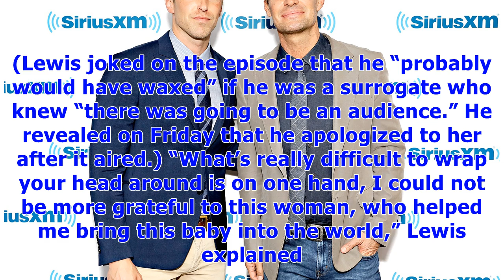∞Jeff Lewis and Gage Edwards Get Emotional Over Surrogate Lawsuit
Jeff Lewis and his partner, Gage Edwards, did not hold back while discussing the recent lawsuit filed by the surrogate who carried their daughter, Monroe. Kim Kardashian, Jimmy Fallon and More Celebrities Who Used Surrogates “We probably won’t do the news today because we are the news,” Lewis began on his Sirius XM show, Jeff Lewis Live, on Friday, June 15. “It seems a little bit like a money grab to me.” “When something like this happens, you’re immediately told to keep quiet,” the 48-year-old ...